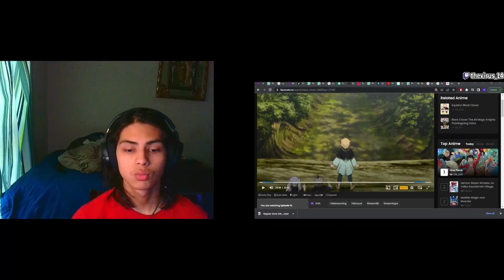NARUTO FAN First Time Watching **ONE PIECE EP 10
glory to god
TIMESTAMP
00:00 INTRO
00:15 ONE PIECE
7:30 OUTRO